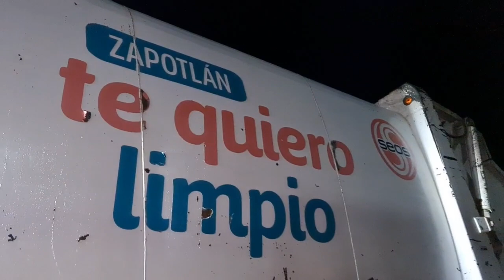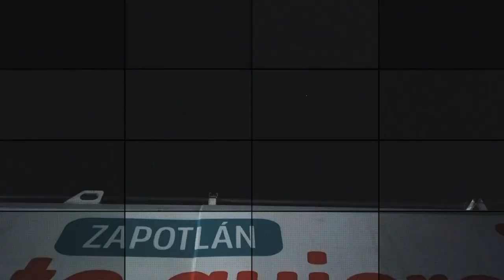Trabajamos para mejorar: Cristian Sanabria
“Vamos bien con la recolección, pero siempre se puede mejorar”, dijo Cristian Sanabria, director general Scraps Trading And Recycling S.A. de C.V., en torno al trabajo de la recolecciónd e basura en Ciudad Guzmán, en las últimas semanas.